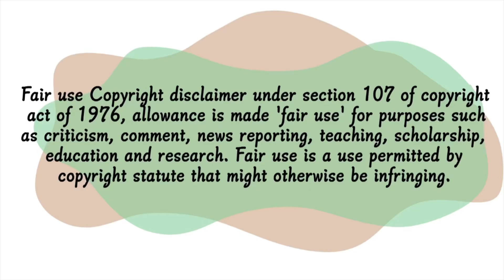Timelapse of instar 3 female Extatosoma tiaratum moulting into instar 4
This video is a timelapse of an instar 3 female Giant prickly stick insect going through ecdysis to become an instar 4 nymph.
The whole process (from when the prothorax and metathorax joint concaves to when the insect fully emerges from the exuvium) took exactly 1 hour and 7 minutes.

Music in this video 🎶:
Title: Aero
Musician: Gabriel